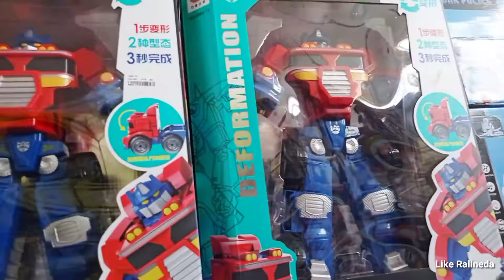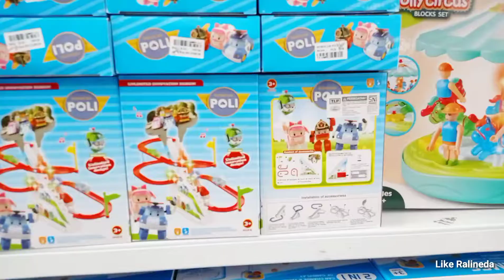Bermain di Toko Mainan dan Beli Banyak Mainan Play in the Toy Store and Buy lots of children's toys